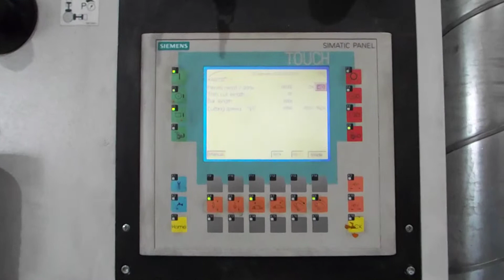Kasto Wa M9 Saw Cutting Aluminium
Kasto Wa M9 Saw Cutting,featuring Siemens Simatic HMI control
This is a video of the above cutting Aluminium tube.
For sale by auction closing 22 May 2019.